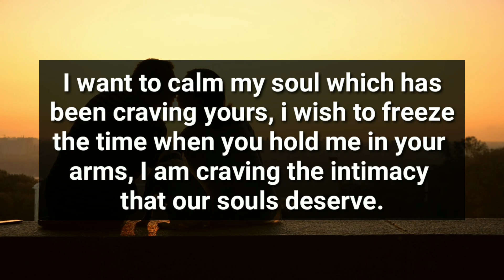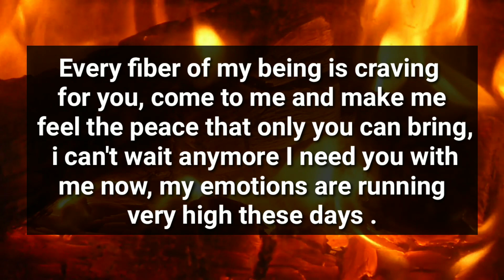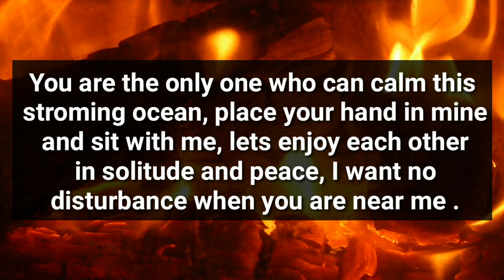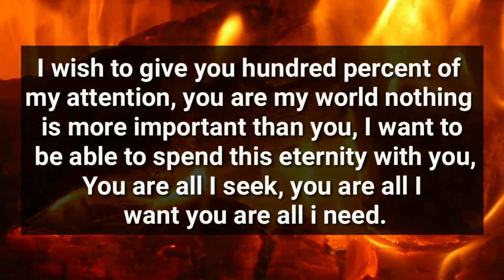Your Person Wants To Romance With You They Wish To Feel You So Closely..🤔😱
divine feminine
twin flame